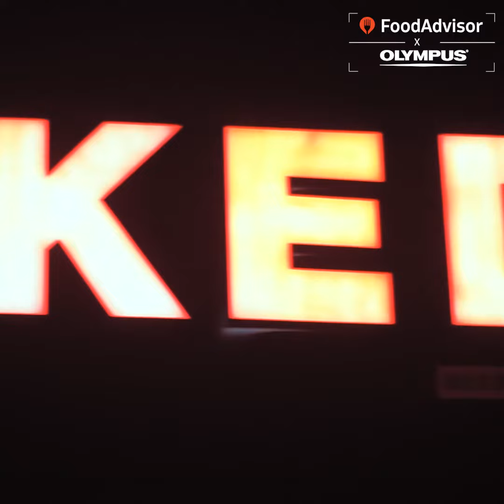Naked Restaurant & Bar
Naked Restaurant & Bar is located located at E.0.1 & E.1.2 Plaza Damas, Jalan Sri Hartamas 1, Taman Sri Hartamas, Kuala Lumpur, Malaysia

FoodAdvisor.my helps people who know what they want to eat by guiding them to the best restaurants or cafe at their preferred area. Another reason which makes us unique is our listings are curated via a rating system by local food lovers who visit our domain.

In doing so, we also want to help businesses promote their best dishes towards potential customers specifically looking for a particular dish at the same time. This is as we believe restaurants and cafés deserve to have the opportunity to highlight their best, and foodies deserve to have the opportunity to savour nothing short of the best.

Our videos are powered by Olympus cameras!